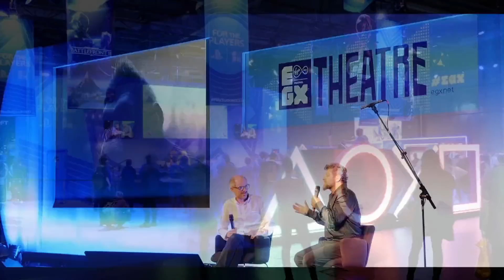A Total War SAGA: Thrones of Britannia – Viking vs Saxon Historic grudge match at EGX Rezzed 2018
After a quick introduction to the latest game from multi-award-winning strategy series, Total War, we’ll dive straight into a live Thrones of Britannia gameplay head to head between two veteran Total War Youtubers. Lionheartx10 will take on Jackie Fish in a colossal siege battle to determine who has greater mastery of Viking-era warfare. Game Designer, Craig Kirby will also be on hand to provide live commentary and some extra insight into both the design and the development process.

EGX Rezzed gathers together the best PC, indie & console games for your enjoyment. With a strong focus on indie titles, in many cases you'll be able to chat with the game creators as you play. We also have presentations from world-renowned game designers, the GamesIndustry.biz Career Fair, tabletop games and loads more.